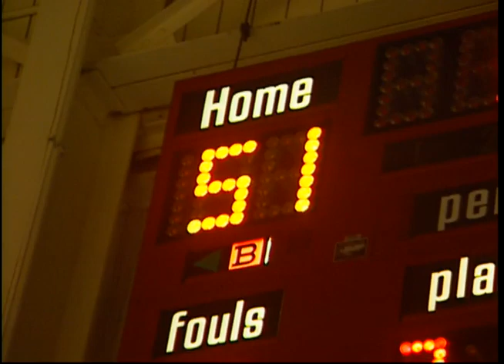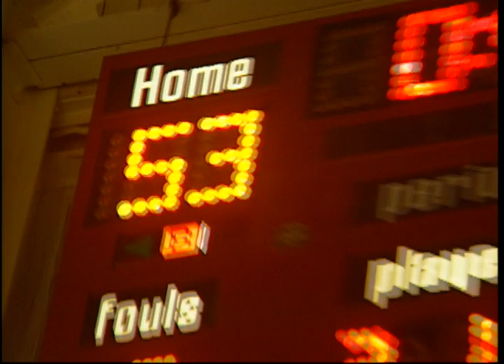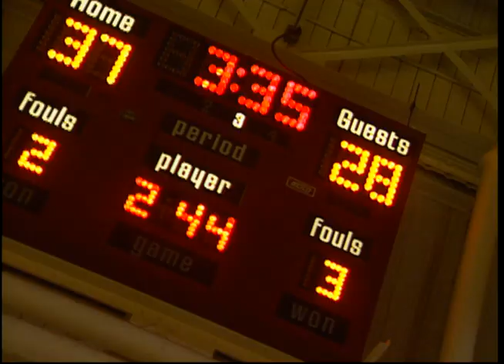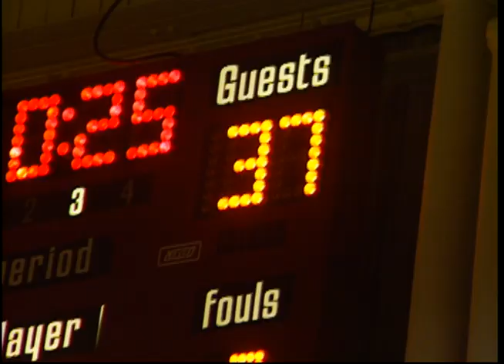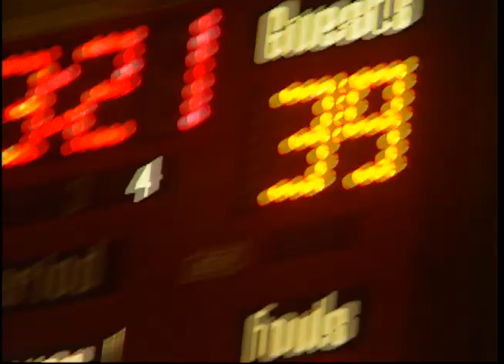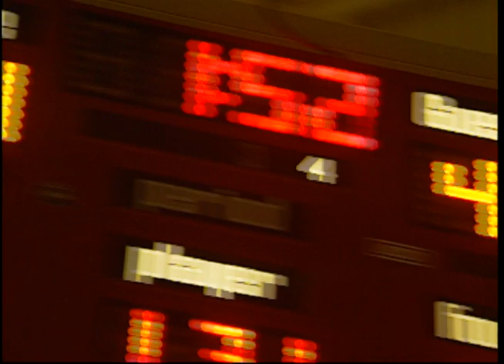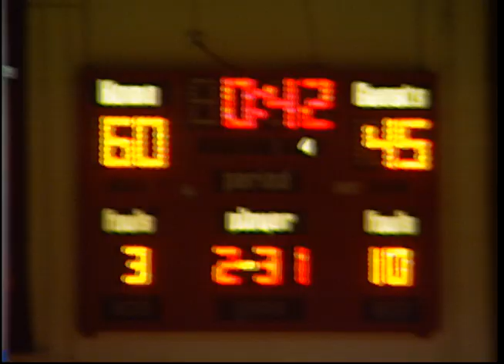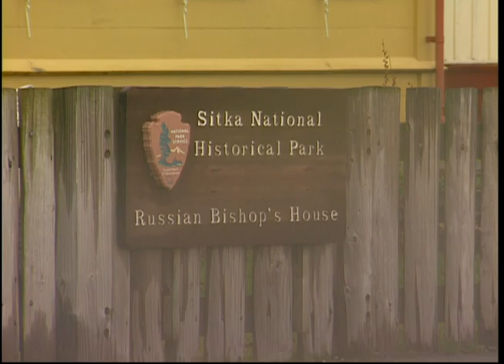Raw video : Sitka, part 22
This is raw video footage taken in Sitka, Alaska. Most of the video is footage of a basketball game between Mt. Edgecumbe and Metlakatla. The last few minutes are B-roll footage of Sitka.